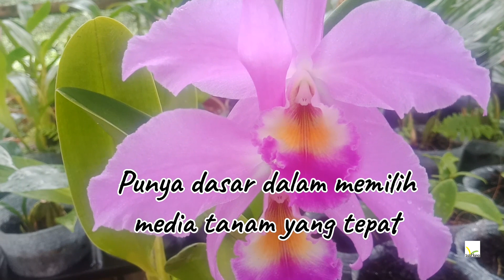Media Tanam Untuk Anggrek dan Sifatnya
Seringkali kita mengalami kebingungan dalam menentukan media apa yang baik untuk Anggrek yang membuat kesannya tanam Anggrek itu ribet dan ribet

Padahal, di sekitar kita banyak sekali media tanam yang bisa kita gunakan dengan catatan kita paham dulu sifat anggrek yang mau kita tanam vs sifat media tanam

Dalam hal ini,kami memberikan sedikit informasi sifat media tanam yang banyak di temukan, sehingga kita bisa mengkombinasikan media tanam untuk mendapatkan pertumbuhan Anggrek yang optimal

Donkgedang